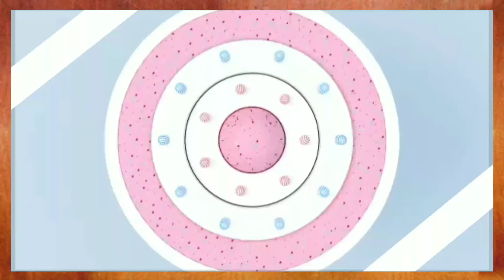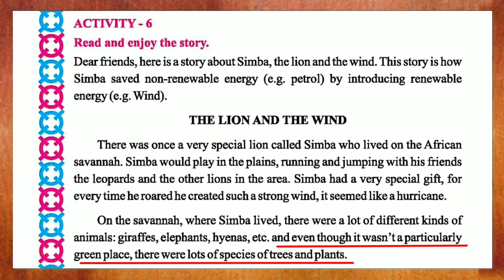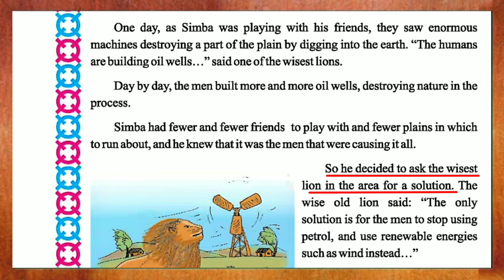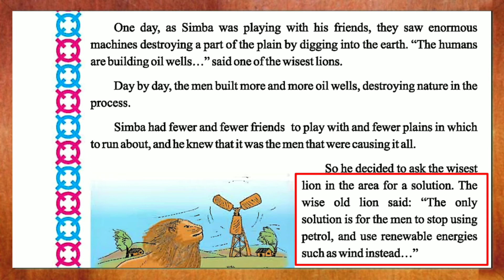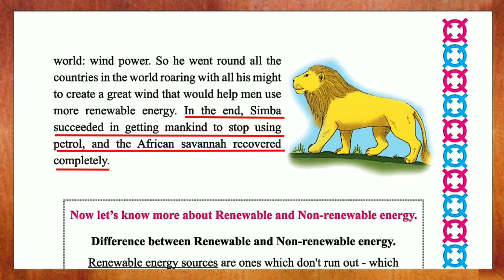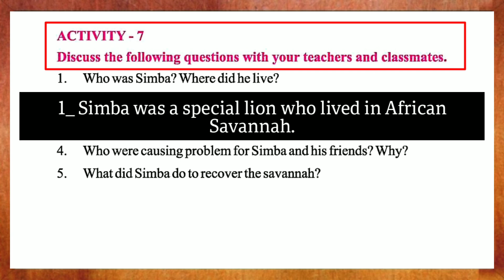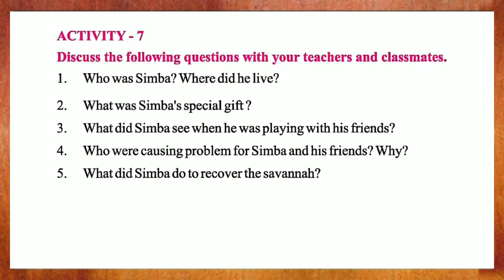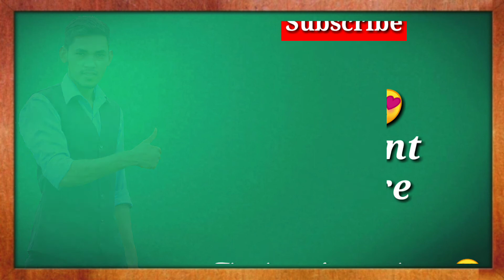Class 4 English Chapter 9 Activity 6,7 |The Lion and The wind| questions answers by Mathews Gamit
બધાજ લેશનોની લિંક નીચે આપવામાં આવી છે.
Check other lessons below 👇

SEM - I CLASS 4 ENGLISH ( With Questions Answers )

Part 2

SEM - II CLASS 4 ENGLISH ( With Questions Answers )

I am Mathews Gamit.

 It's my pleasure to help you to study with perfection. I have inspired to create online teaching videos from the condition that we are facing in our society. Every day people are dying due to corona virus and Nobody  was allowed to out of the house, schools also had closed so I thought, I can help students making a "YOUTUBE CHANNEL" so I have made it. I hop you would like to study with me.
  I have explained lessons GSEB in Hindi and NCERT in Gujarati

you can search as...
birthday gift boat std 4
Birthday gift boat questions answers
Birthday gift boat solution
Birthday gift boat activity 678910